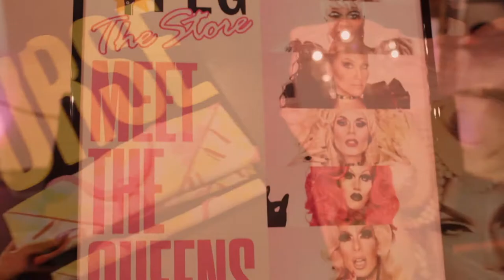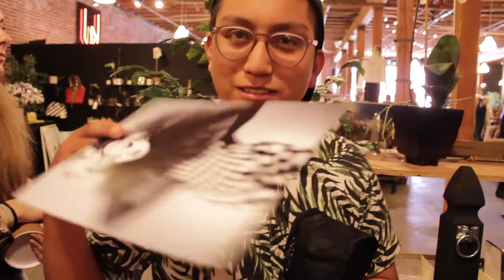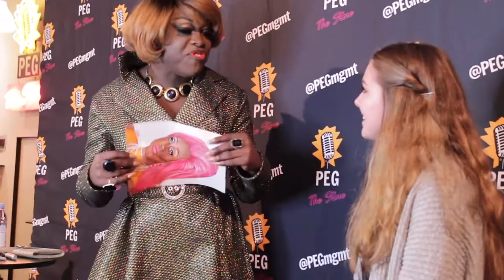PEG the Store: Episode Two - Bob The Drag Queen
Reigning Drag Race winner BOB THE DRAG QUEEN live in LA @ PEG the Store! 453 Colyton Street, DTLA 90013.

Directed and edited by Paul Alley, @thepaulalley